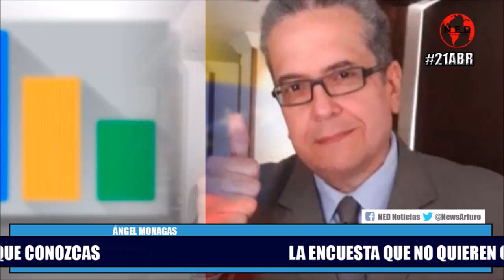LA ENCUESTA QUE NO QUIEREN QUE CONOZCAS || Ángel Monagas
Escuche Las encuestas que no publica el chavismo ni la falsa oposición 22Abr 2022
Caiga Quién Caiga Sin Censura